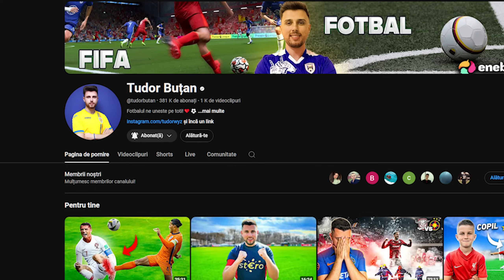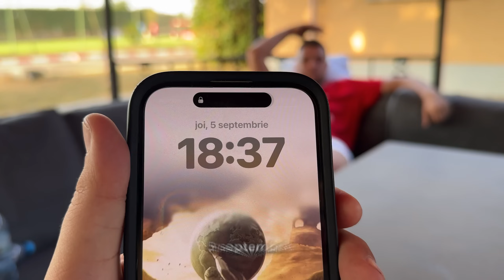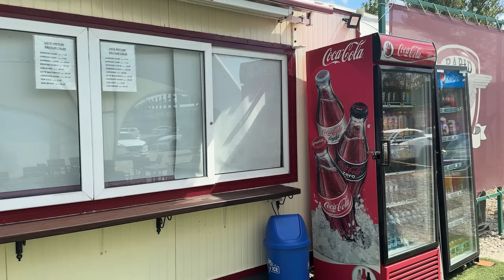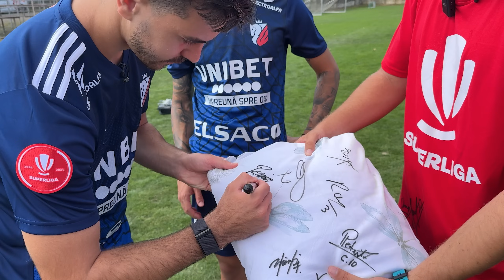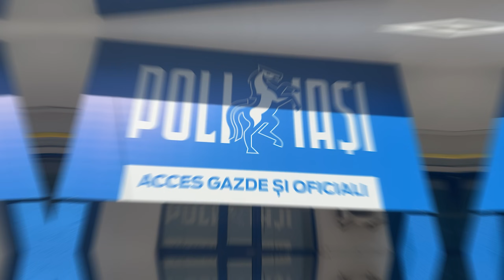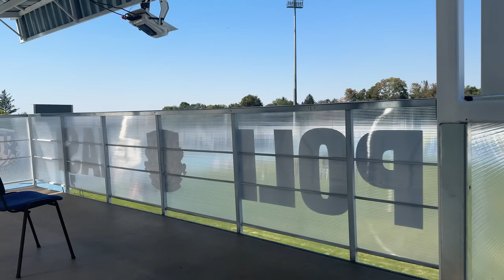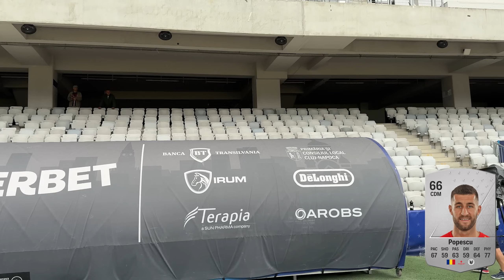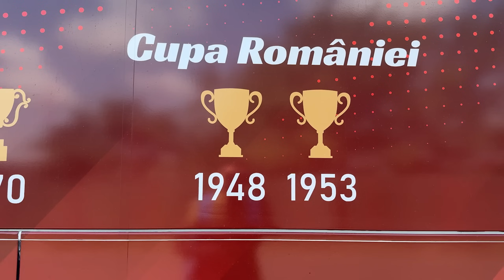AM DORMIT 7 ZILE ÎN 7 CLUBURI DIFERITE DE FOTBAL DIN ROMÂNIA!! *EXTREM*